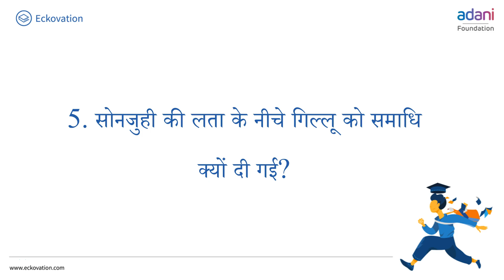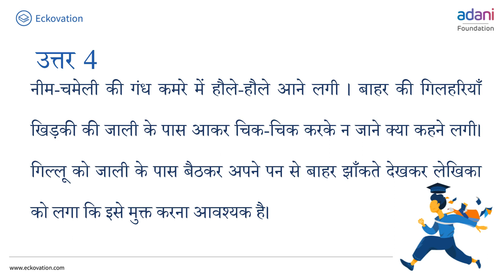गिल्लू Part 3 | Class 7 Hindi